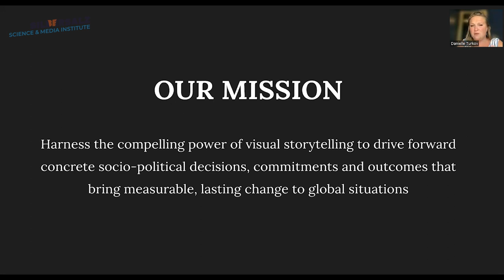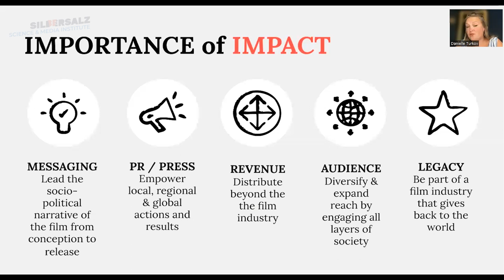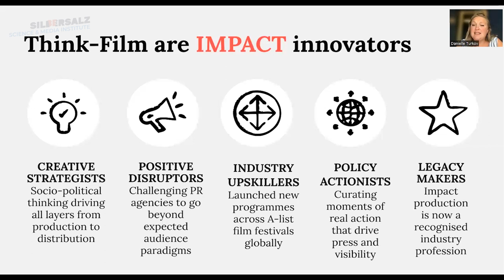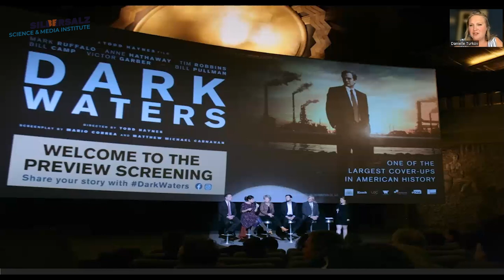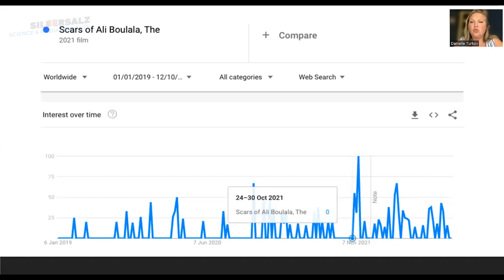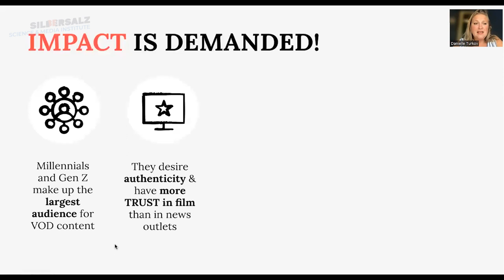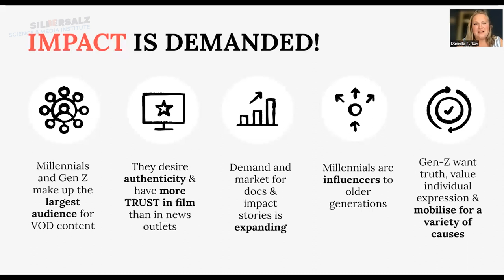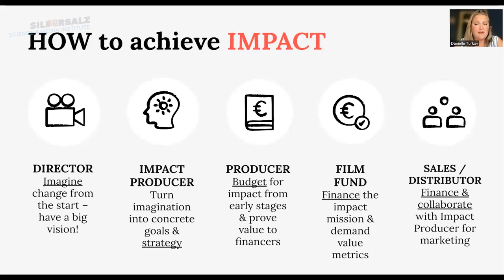SILBERSALZ Institute | Impact Masterclass | Danielle Turkov Wilson | Actionism! - Advancing Impact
SILBERSALZ Institute is a Documentary Campus training initiative for scientists and researchers who wish to share their discoveries creatively with the world.  Participants receive tailor-made media training from industry experts in order to develop their research into a viable film, series or interactive media project, which is then pitched to producers. For more about the SILBERSALZ Institute, and how to apply for the 2024 programme,